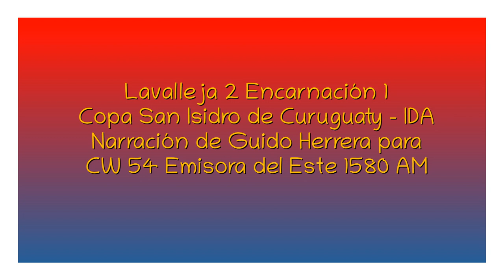Lavalleja 2 Encarnación 1 - Copa San Isidro de Curuguaty 2023 IDA (por Guido Herrera)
Los goles minuanos, por Guido Herrera y Waldemar Martínez para Emisora del Este de Minas.